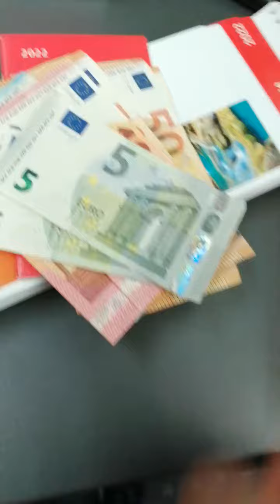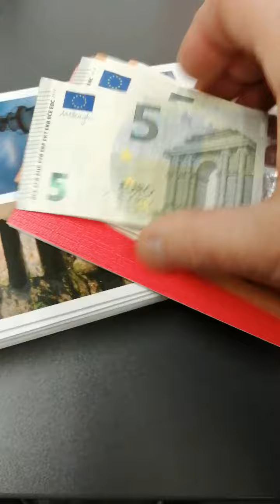Artur Głowacki prezydent Polski BEZPARTYJNY podaję dziękuję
Wstawiamy na stronę oraz na w galerię zdjęć i filmów i do sposobu finansowania kampanii wyborczej